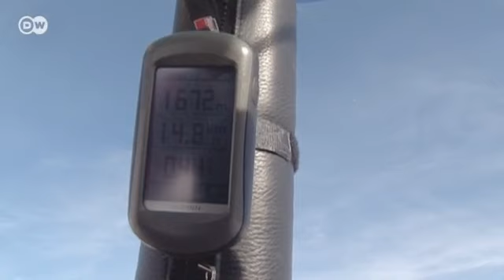Ballonfestival in Chateau-d'Oex | Euromaxx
Chateau d'Oex in der Nähe von Montreux wird einmal im Jahr zum Zentrum der Ballonfahrer.Beim Internationalen Ballonfestival von Château-d'Oex starten Ballonfahrer aus rund zwanzig Ländern, zum Teil mit fantasievollen Ballons in den unterschiedlichsten Formen. Das Ballonfestival entstand nach einer Begegnung des Ballonfahrers Hans Bücker mit Charles-André Ramseier, dem damaligen Direktor des Tourismusbüros von Château-d'Oex. Bücker bot zunächst den Wintergästen Ballonfahrten an, bis 1979 das erste Ballontreffen organisiert wurde. Das Festival zieht viele Besucher an wegen der Ballonfahrten und der nächtlichen Licht- und Tonschau.